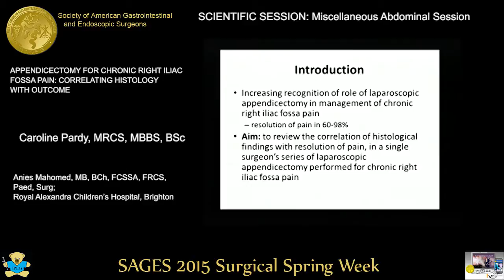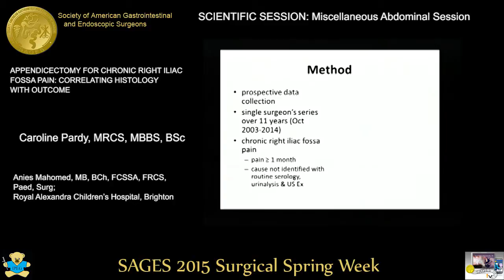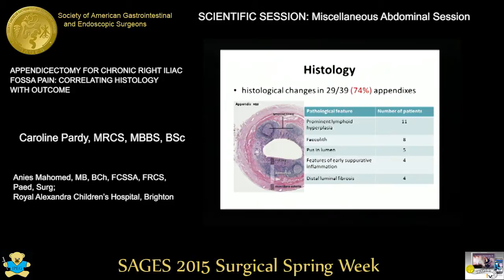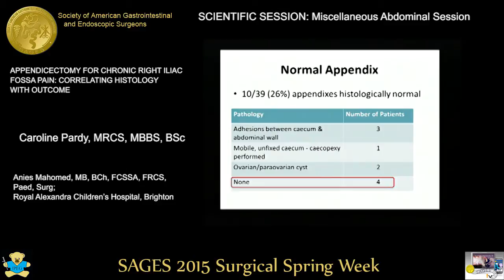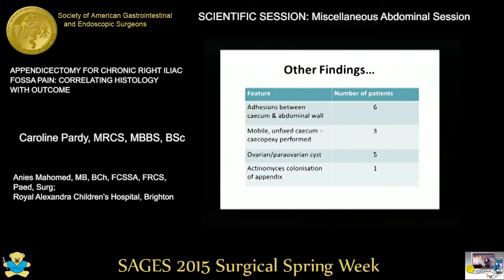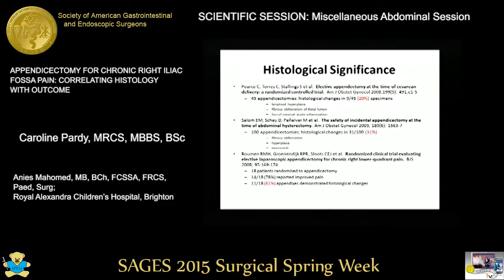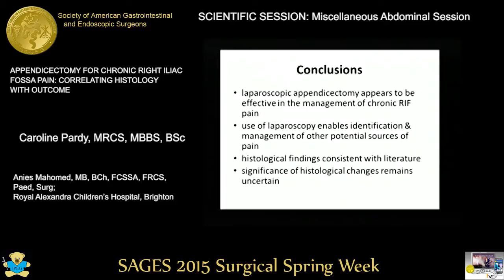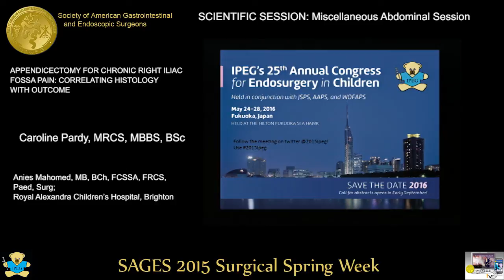APPENDICECTOMY FOR CHRONIC RIGHT ILIAC FOSSA PAIN CORRELATING HISTOLOGY WITH OUTCOME